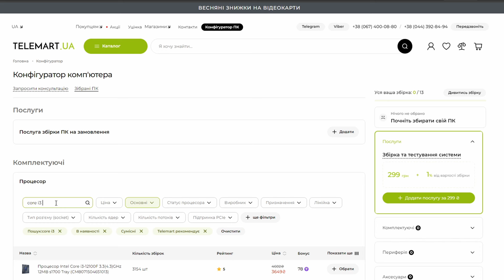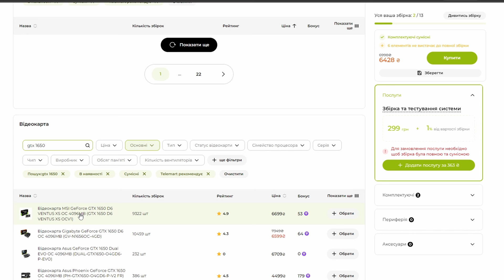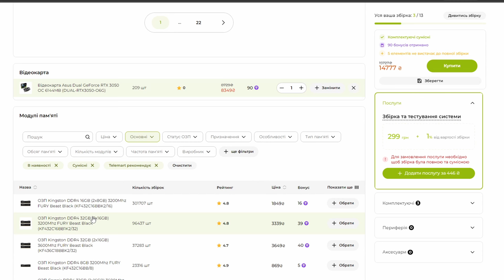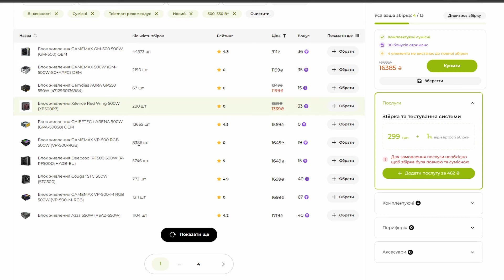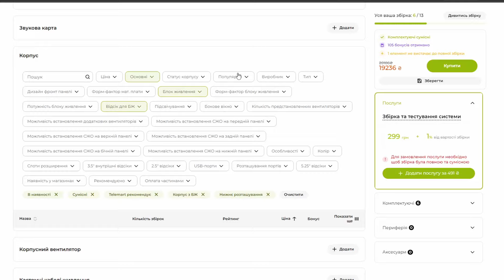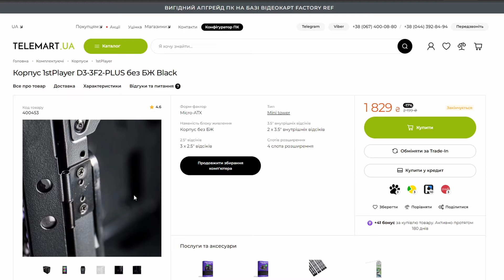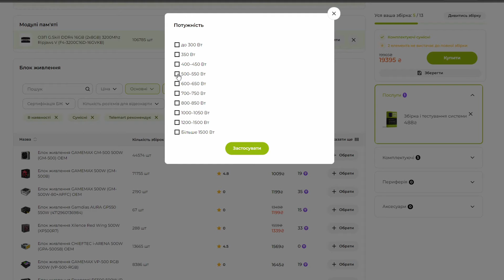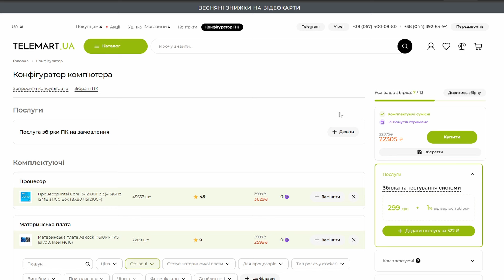Core i3 12100F + RTX 3050 6 GB Сборка за 20к Гривен